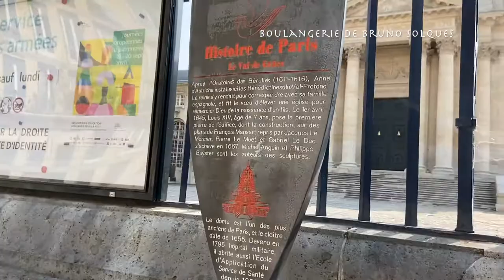■ Solques Bruno’s Croissant ■ PARIS /France ■ パリの独創的なパン屋さんブルーノソルクのクロワッサン ・フランス ■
This creative bakery is located near the Luxembourg Gardens. The shop is decorated with ceramic ornaments made by the owner along with the bread. Check out his little croissants.

パリのリュクサンブール公園近くにある独創的なパン屋さん。
店主のブルーノさん自らが作った陶器のお皿などと共にパンが並びます。彼の小さなクロワッサンをご覧ください。

In the video, We walked  from Port Royal Avenue, where the Marché Port Royal is located. You'll see  the Musée du service de santé des armées .

動画ではマルシェポートロイヤルのある　ポートロワイヤル通りから
« Musée du service de santé des armées »の前を通ってお店まで行っています。

++ Information ++

Solques Bruno（ブルーノソルク）

[Open / 営業日時 ]

Mon.-Fri. 　8:00 -19:00.
Sat. and Sun.  are closed.

月曜日〜金曜日　8:00 -19:00
土曜日・日曜日は定休日です。

[Adresse / 場所 ]
243 Rue Saint-Jacques, 75005 Paris